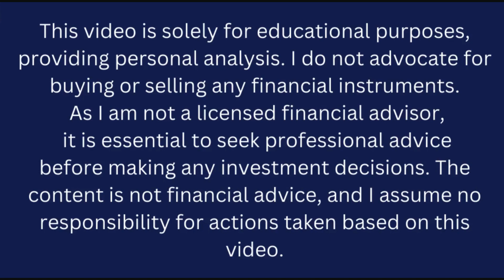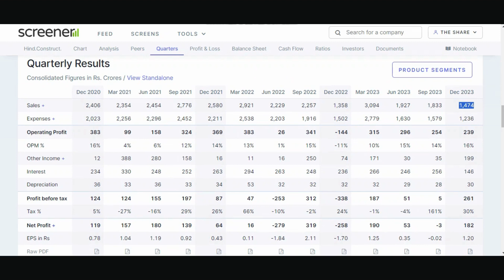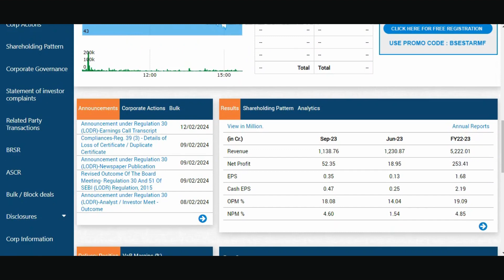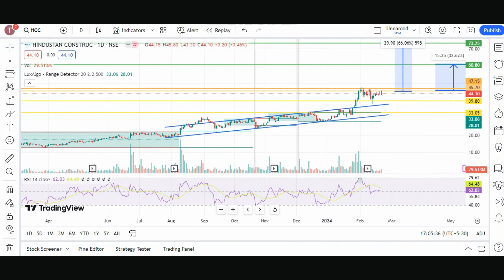HCC share | Target - 75 | HCC share latest news hindi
📈 Unlocking Potential: HCC Stock Analysis - Fundamentals & Technical 📉

Welcome to "The Share Shiksha" – your go-to destination for insightful stock education! In this comprehensive video, we delve deep into Hindustan Construction Company Ltd (HCC), unlocking the secrets behind its performance using both fundamental and technical analysis.

🔍 Fundamental Analysis Insights:
Join us as we navigate through HCC's financial landscape, exploring key metrics such as revenue trends, earnings reports, and balance sheet health. Gain a profound understanding of the company's fundamentals, enabling you to make informed investment decisions.

📊 Technical Analysis Deep Dive:
Embark on a journey into the charts with our technical analysis segment. We break down price action, moving averages, and other crucial indicators to uncover potential trends and entry points. Whether you're a seasoned investor or just starting, our technical analysis section provides valuable insights into HCC's stock movements.

📈 Why HCC?
Discover what sets Hindustan Construction Company Ltd apart in the market. From major projects to industry trends, we shed light on the factors that could influence HCC's future performance.

📚 Educational Takeaways:
This video isn't just about HCC; it's about empowering you with the knowledge to navigate the stock market confidently. Learn the techniques and strategies that can be applied to any stock in your portfolio.

🚀 Empower Your Investments:
Armed with a blend of fundamental understanding and technical analysis prowess, you'll be better equipped to make strategic decisions in the dynamic world of stock trading.

Knowledge is power – let's empower your financial journey together!

stock market
multibagger stocks
multibagger shares